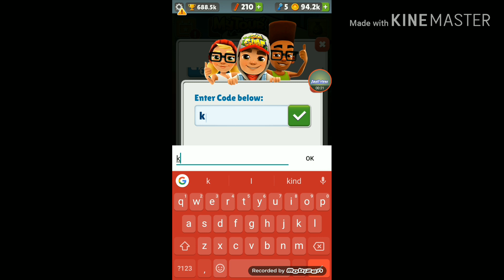Subway surfers6new(Zurich) promo code (keysss)(must watch)|Jasil riyas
This promo code mentioned in the video is :keysss
One more promo code is there : Zurich 5keys